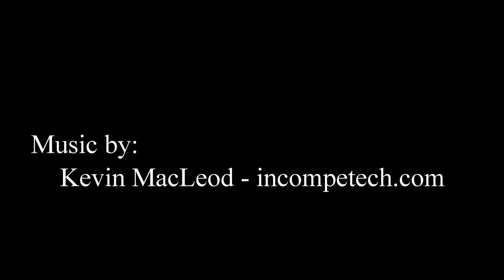2016 Travels With John Brasil 10 22 October 2016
I am a huge railfan and former railway employee. My friend James, aka Skeena Pacific, remastered videos I took of  trips I  made in an effort to capture trains across the World. He called the series "Travels With John". The title usually indicates the locations.
Note: any music in this video (except as attributed) is being performed publicly and is unavoidably incidental to the video. Such public performance is the responsibility of the group or organisation making the presentation and they should be contacted with reference to copyright. Music Attribution(closing titles): Boston Tones - Kevin MacLeod (incompetech.com) Licensed under Creative Commons: By Attribution 3.0 video and audio material may not be reproduced in any form (except as an embedded video on any other website), without written permission.